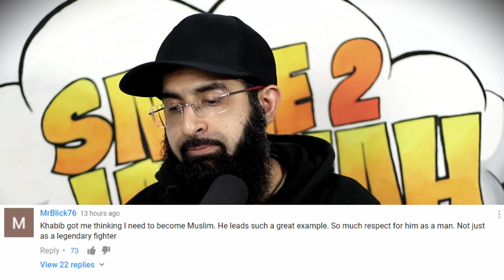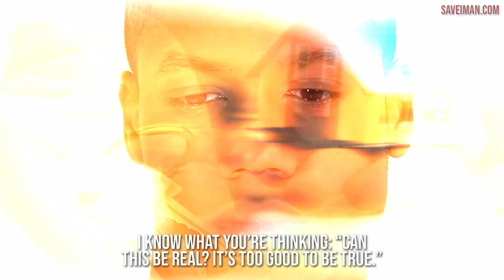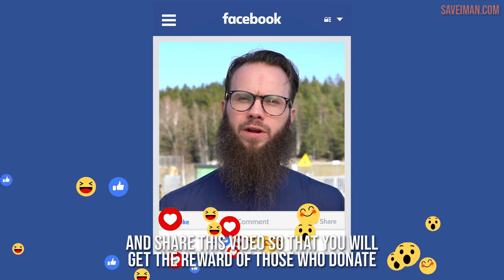What Khabib Teaches Muslim Men ...